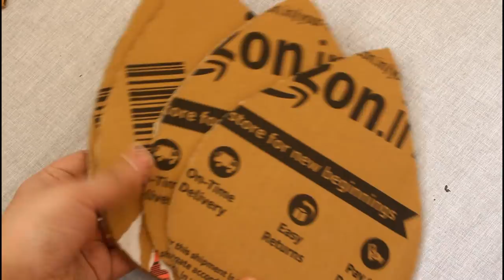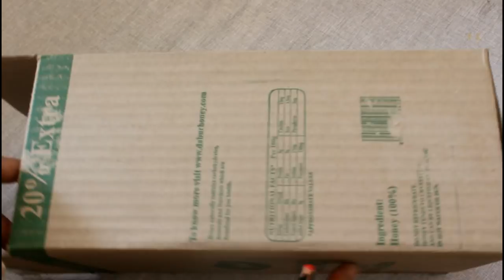Waste Cardboard के इन DIY से अपने घर को बनाए और खुबसूरत |3 Unique & Amazing Diy | 0 cost Diy ideas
In today's Diy video I am going to share 3 really unique, interesting and amazing home decor Diy using cardboard. You can decor your home with this Diys wether its your Mandir,entrance or any area of your home,they will give an extremely unique and beautiful look to your home.
On my channel you can see plenty of hone decor diy using cardboard, I just love to work with cardboard because it's easily available, rental friendly and budget friendly also.
In my today's videos starting I sm sharing some of my previous Diy pics so that you will get some great ideas of cardbord recycle.
I am mentioning all the Diys link below Please check out once I am sure you will gonna love them.
So in today's video my first Diy is antique matellic wall frames.Metal wall arts looks so trendy n classy but very costly also.
I am sharing a very cheaper version of metal wall art in form of antique frames.Hope you will  like this idea.
My second DiY is a pair of candle holders, actually its just a coincidence that my today's all 3 Diy is in pairs ,you can them in 1 piece also.
These pair of candle holders I have made using cardboard, and this idea is inspired by lippan art.Lippan art belong from Gujarat and its such a elegant and beautiful art.
Hope you will like this unique and classy candle holders.
My third and last Diy is Tribal mask,as you all know tribal mask is so much in trend and many people hang them as a nazar battu(evil eye) also. Again using cardboard I have made this very beautiful colorful tribal mask and hung them on my entrance wall,and it's looking wonderful.

Friends I have made this video with lots of love and hardwork, hope my efforts will get your love and you enjoy this video.

Thank you so much dear ALL for watching this video.

Links of all the Diys which I have shown in the starting of my video.